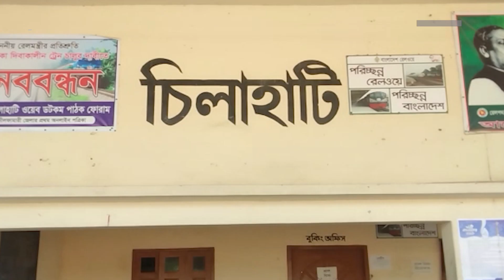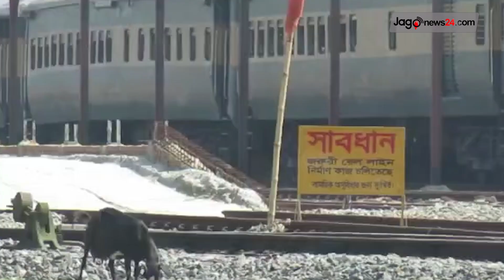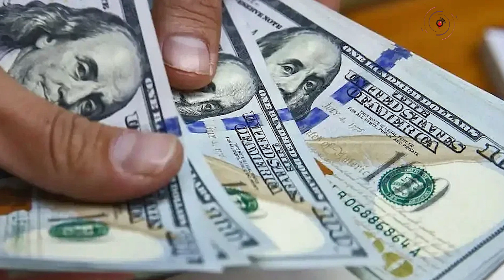সকাল ১০ টার নিউজ আপডেট || Jago News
সকাল ১০ টার নিউজ আপডেট। মঙ্গলবার, ০৯ মে ২০২৩